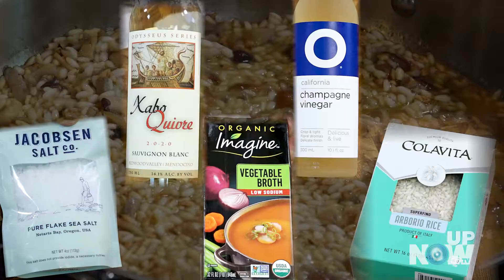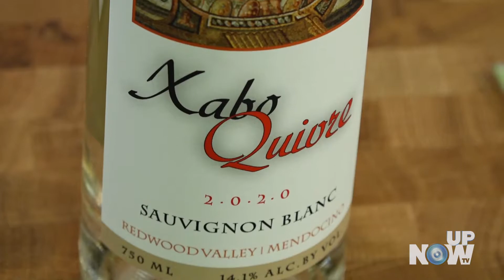Mushroom Risotto Medley - Quick Chop! with Eric Liittschwager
Eric Liittschwager prepares a creamy Mushroom Risotto Medley and pairs it with a Xabo Quiore Sauvignon Blanc.

Ingredients List for 2 servings:

Arborio Rice – 200 grams
Velvet Pioppini mushrooms - 50 grams chopped
Forest Nameko mushrooms - 50 grams chopped
Oyster mushrooms - 50 grams chopped
Unsalted or low sodium vegetable broth
Water
Parmesan cheese
Mascarpone cheese
Unsalted butter
Fresh Basil
Champagne Vinegar
Dry white wine – 50 ml
Salt
Olive oil

Tip
While cooking taste rice; if it’s still crunchy, keep alternating the addition of broth and water, little by little, to allow the rice time to soak up the liquid. It takes approximately 30-40 minutes if cooking about 200 grams of rice